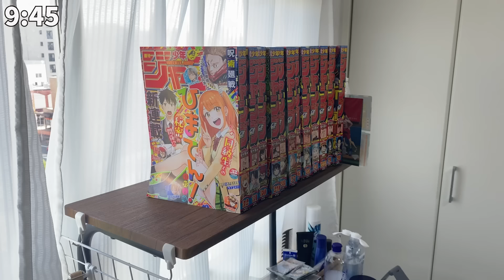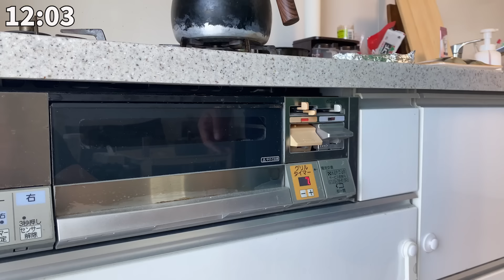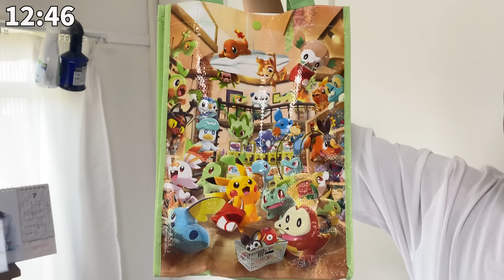[Vlog] Daily life in Japan 🇯🇵, I went to a tent sauna with my friends on day off!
[Vlog] Today, I played with local friends for the first time in a while! As expected, I had a lot of fun spending time with my friends 😀. My first tent sauna. I was able to take a sauna and get in shape in the midst of rich nature. Please enjoy the casual daily life of Japanese people!

My name is Okashun!
I'm a Japanese person who loves manga🇯🇵I'm on Youtube because I want to share more about Japanese food and culture with people overseas. I also want to interact with people from overseas through Youtube.